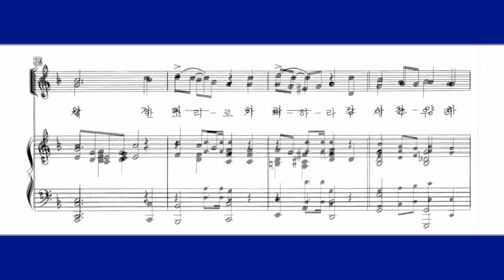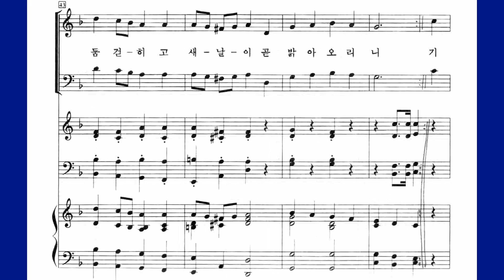기뻐하라(Messiter)_alto